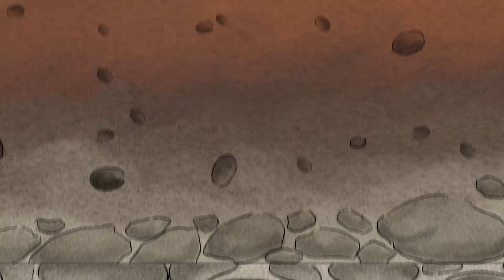Dead Friends Forever Animated Short Film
Our project “Dead Friends Forever” is a tale about two girls who are in the Underworld. One kid, Shorty, is a newcomer who takes the Underworld by storm with her cheery demeanor. Originally, she gets discouraged by the melancholic attitudes of those who perished, but at a hint of a smile from another child who died in Ancient Greece, Grumpy, she gains a friend and optimism. At first, Grumpy resists the friendship since she is bitter about spending over 1000 years in the despairing Fields of Asphodel, but she can’t help the infectious wonder brought by Shorty and quickly becomes her partner in crime and fun. The mismatched duo brings happiness through the hellscape by bringing a silly childlike energy to the local residents. The kids begin a knitting club with The Fates, play games with the damned souls in the River Styx, and pull pranks on Hades. They obtain pomegranates in Persephone’s Garden to hand out to the dead citizens. The symbolism of that fruit being life means that they brought a new life to the dead. The duo meets at a dead tree in the beginning, and the short ends with them both sitting up there sharing a laugh overviewing the rest of the newly joyful dead.
Our main goal with the story was to play on the tropes of the Underworld being a terrible place of misery but also having a lot of kernels of potential happiness that simply needed to be found and nurtured. Our project is entirely cool blues to invoke the common association of sadness and spooky aesthetics, but we balanced that with the simple shapes and cartoon style that has friendly connotations. “Dead Friends Forever” inspires connection in unlikely places and implores its audience to search for community instead of succumbing to isolation even if a situation is not ideal.